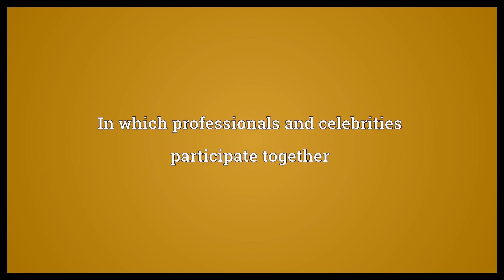Pro-celebrity Meaning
Video shows what pro-celebrity means. In which professionals and celebrities participate together.  Pro-celebrity Meaning. How to pronounce, definition audio dictionary. How to say pro-celebrity. Powered by MaryTTS, Wiktionary